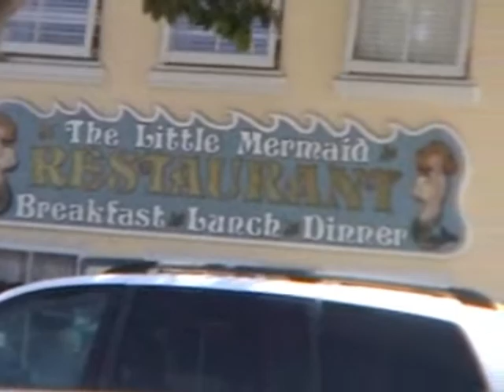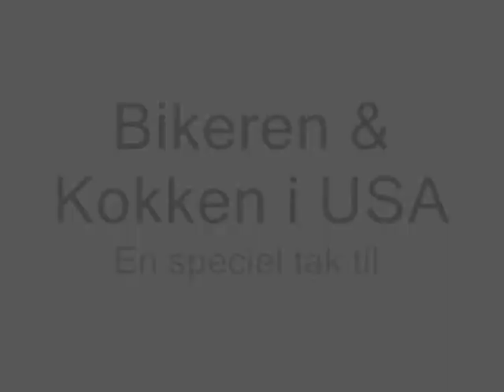Solvang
Jens Romundstad og Olsen, Den Skaldede Kok er med TEAM BENNS i Solvang, Californien i USA på Harley Davidson.